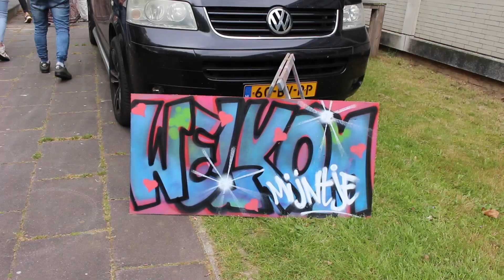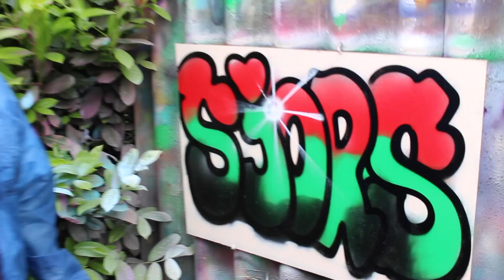Vershal Boontjes Wijchen verrast Mijntje!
Vershal Boontjes zit nu alweer bijna 3 jaar in Wijchen. Het gaat erg goed met de formule van eigenaar Enzo Cassaro, die er vorig jaar ook Groenmarkt Plantjes aan toevoegde.
Graag wil de ondernemer daarom enkele Wijchenaren een leuke dag bezorgen. Deze keer is dat Mijntje, die, dankzij de 9-jarige Jip, in het zonnetje werd gezet!